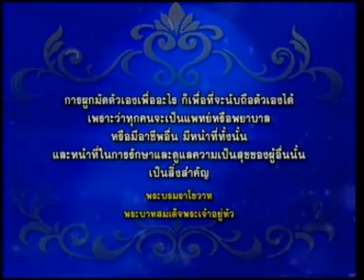13MAY10 THAILAND's NEWS 4of6; PART4